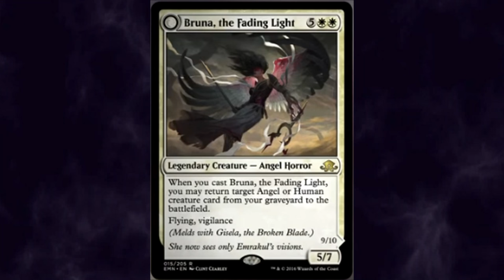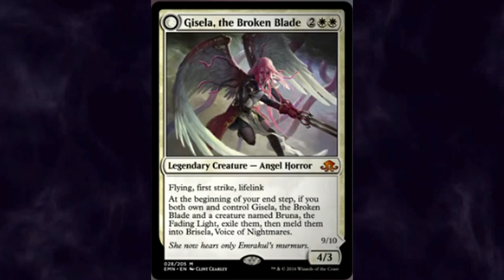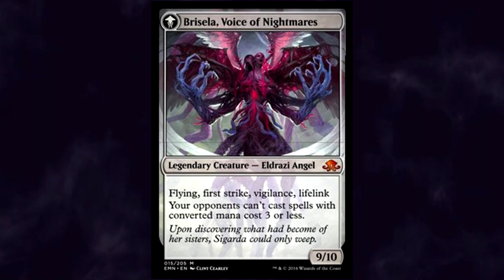EMN Spoilers: Eldrazi Angels!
Spoiler seasons here again, bringing us the latest from Magic: The Gatherings latest set, Eldritch Moon. Innistrad has always been protected by its resident angels, but what happens when Avacyn, Bruna and Gisela become corrupted by Emrakul?

With Avacyn dead, Bruna and Gisela search for meaning and truth; they find it in Emrakul, the Promised End.

Their new cards are Bruns, the Fading Light and Gisela, the Broken Blade.. together they meld to form the monstrosity Brisela Voice of Nightmares.

Dating Start! - Undertale OST